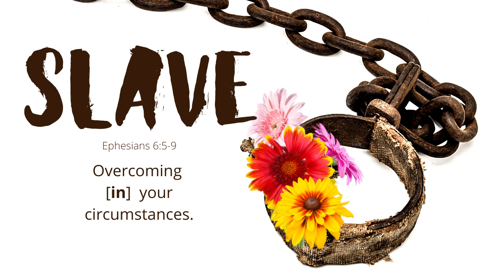Slave.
Our text is Ephesians 6:5-9.